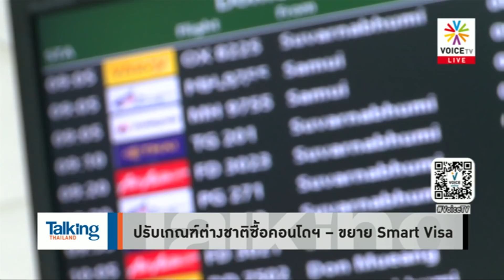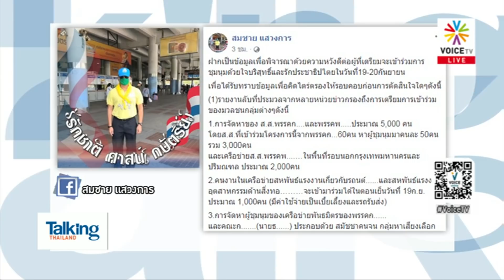Talking Thailand - ฝ่ายค้าน-พรรคร่วมรบ. ยังขอให้ตัดงบ 8-10% รับศก.ฝืด..ประยุทธ์จะรู้ไหม